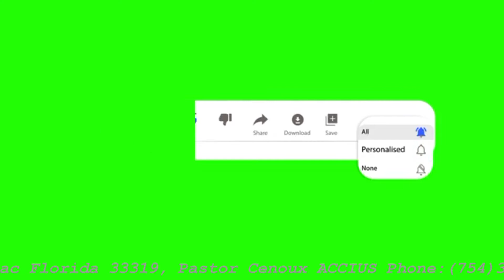Dimanche 05 Decembre 2021